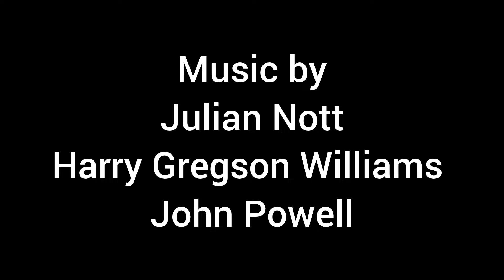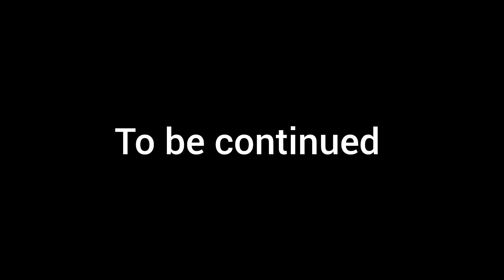Fireman Sam & The Great Fire Of Pontypandy: The Movie; Part 3: Officer Boyce.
Hello,

This part was certainly more fun and easier to make than part 2, can't wait to make part 4!

Once again, credit to the cast for their phenomenal acting.